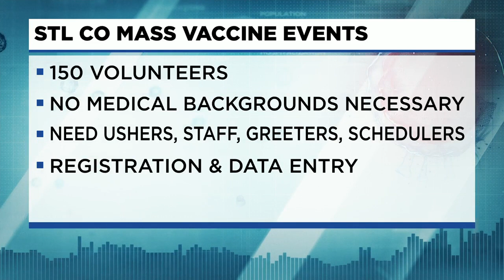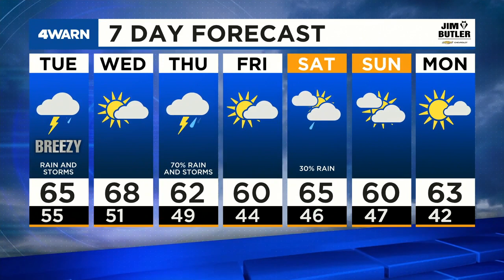News 4 Evening Update: March 22, 2021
More essential workers in Illinois will now be able to receive the vaccine starting Monday. St. Louis County is needing more volunteers for its mass vaccination events.